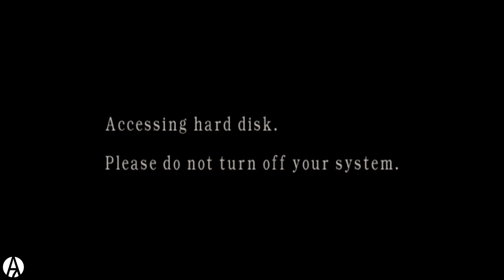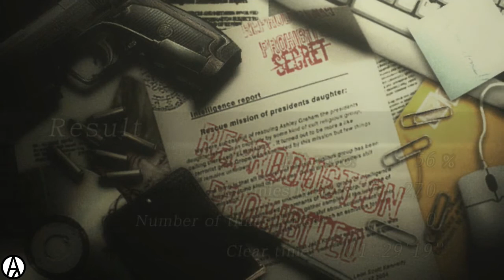Resident Evil 4 Speedrun (1:29:19) - PS3 PAL - NG+ - SS - Normal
That bug in 4-2 doe!  And dat floating TMP ammo at 1:12:31.

This was my last attempt at PS3.  I really don't like the system or the control scheme.  It is not good at all.  I did this run just to beat DT's time, as it has been my goal since day one to beat the best player in the world on all his NG+ SS runs.  I also used the new inventory in this run, so my inven was really shaky.  Add that to a bad control scheme and you get bad movement and sub inventory management.  This run is very average and should easily be beaten, however it won't be by me.